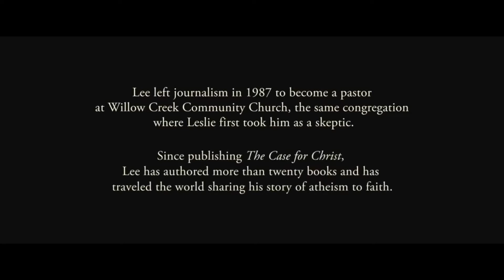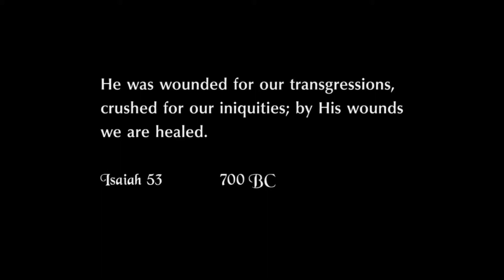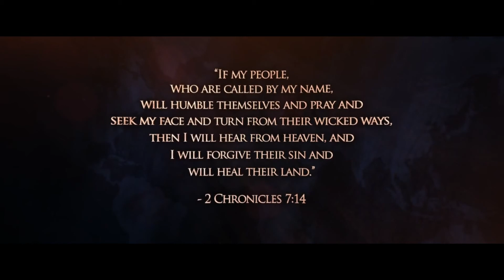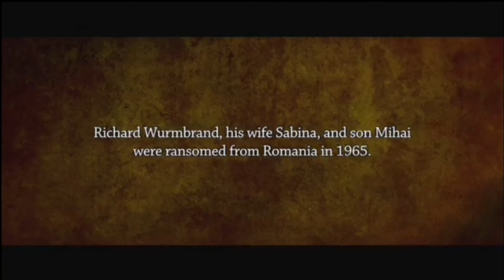TOP 10 CHRISTIAN MOVIES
IF YOU WANT MOVIES PLEASE COMMENT WHICH MOVIE YOU WANT .